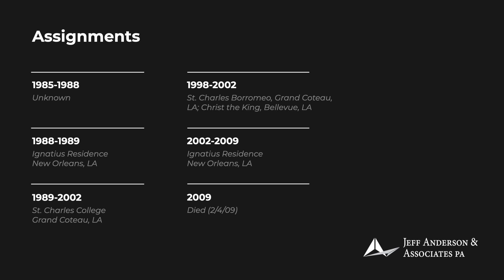Priest Accused of Sexual Abuse: Norman J. Rogge (Oakland)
Fr. Norman J. Rogge, S.J.
Ordination: 1956

 Fr. Norman J. Rogge was a Jesuit priest who worked in various parishes throughout Kansas, Connecticut, Texas, Florida, Alabama, California, and Louisiana. Fr. Rogge has been convicted twice for child sexual abuse in 1967 and 1985. In 1967, Fr. Rogge pleaded guilty to charges relating to child molestation and received three years’ probation and was required to under psychiatric counseling. In 1985, Fr. Rogge pleaded no contest and reportedly received probation and was required to go to a Catholic treatment facility in New Mexico. For both convictions, his criminal record was wiped clean of the child molestation charges upon completing probation and after both convictions he was allowed to continue working as a priest. Additionally, numerous survivors have come forward alleging child sexual abuse by Fr. Rogge, with the earliest allegation in 1963. In 2002, a team of journalists exposed Fr. Rogge’s sexually abusive past that resulted in him being sent to a Jesuit retirement community in New Orleans.

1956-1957 St. Mary’s College, St. Mary’s KS
 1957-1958 St. Robert’s Hall, Pomfret, CT
 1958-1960 Jesuit High School of Dallas, Dallas, TX
 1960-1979 Sacred Heart, Tampa, FL
 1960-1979 Juvenile Detention Home, Tampa, FL
 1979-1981 St. Ignatius, Mobile, AL
 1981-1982 Jesuit Theological Union, Berkeley, CA (OAK)
 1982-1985 Nativity of the Blessed Virgin Mary, Campti, LA; St.
 Joseph’s, Trichel, LA; Our Lady of the Holy Rosary, Black
 Lake, LA; St. Patrick’s, Montgomery, LA
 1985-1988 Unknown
 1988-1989 Ignatius Residence, New Orleans, LA
 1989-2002 St. Charles College, Grand Coteau, LA
 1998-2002 St. Charles Borromeo, Grand Coteau, LA; Christ the King,
 Bellevue, LA
 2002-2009 Ignatius Residence, New Orleans, LA
 2009 Died (2/4/09)